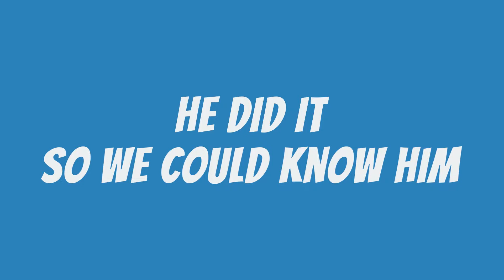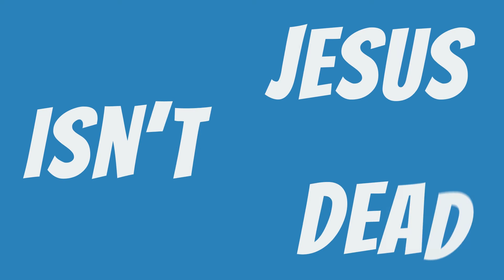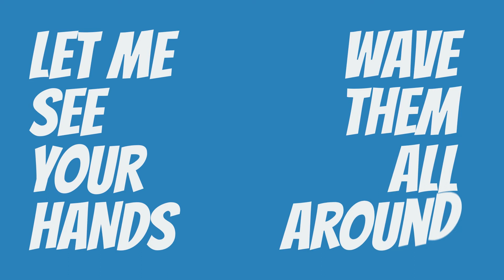JumpForJoy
New Sunday School Song
Credit to song owner